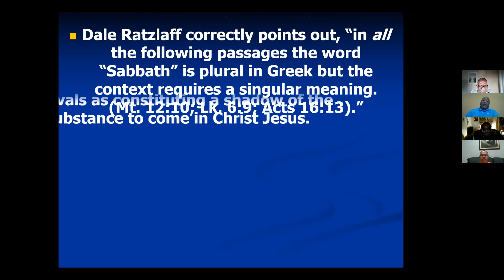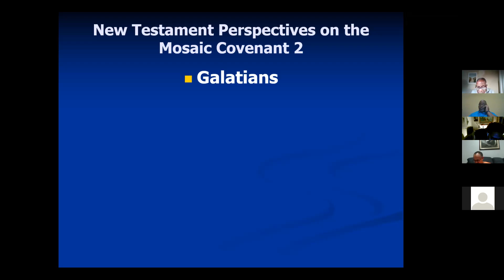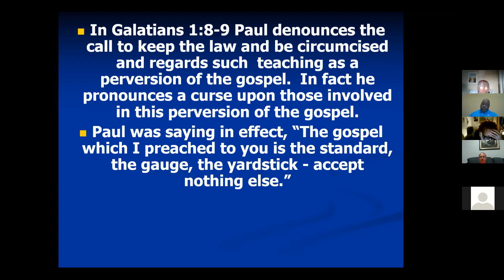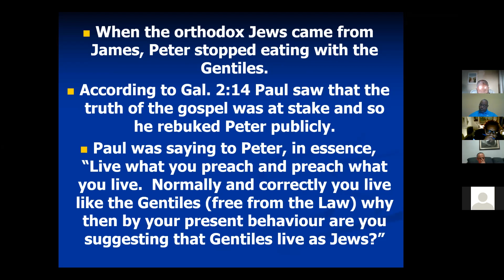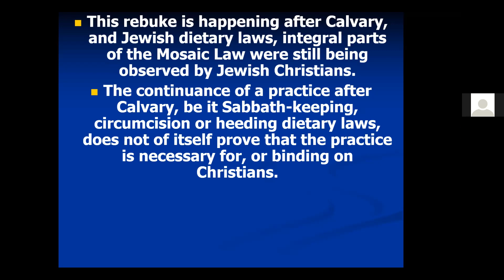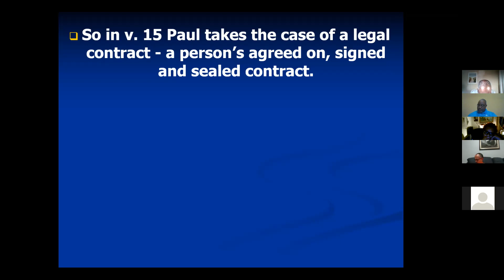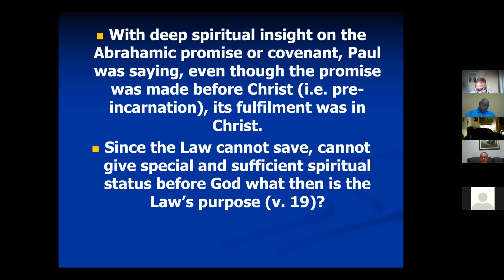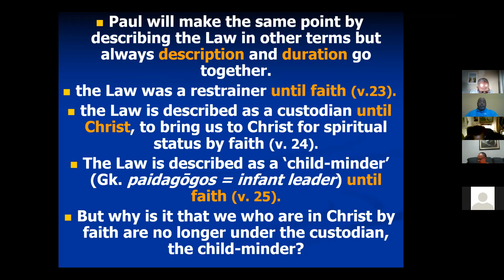SNCBC Bible Study-New Testament Perspectives On The Mosaic Covenant (Part #2), Rev. Clinton Chisholm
Slides available upon request from church office via email.

CCLI #: 20428807